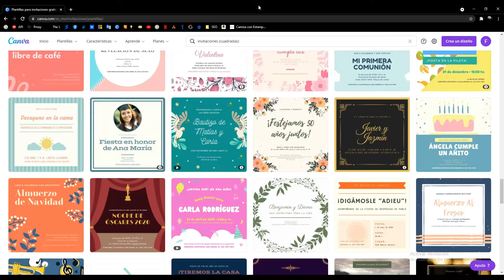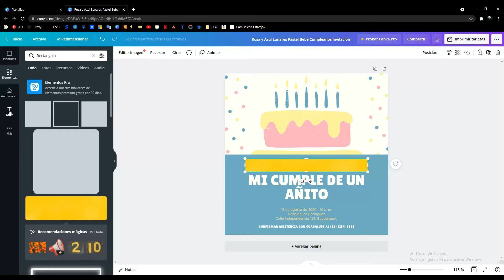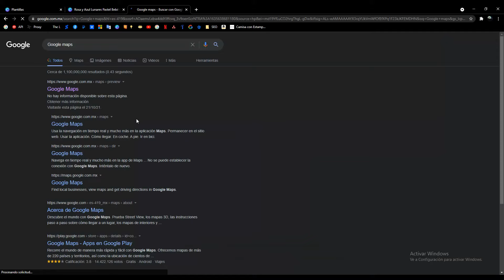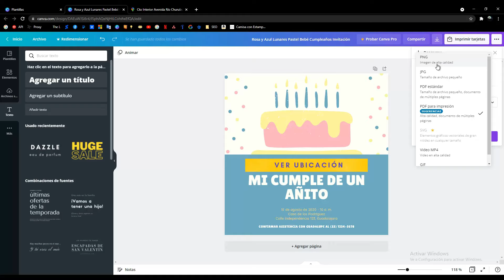Cómo Poner la UBICACIÓN en una INVITACIÓN Digital 📍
Agrega la Ubicación de tu Evento en la Invitación Digital ▶️ (te enseño a crear la invitación). Con invitación digital recuerda que ahorras dinero y evitas desperdicios.